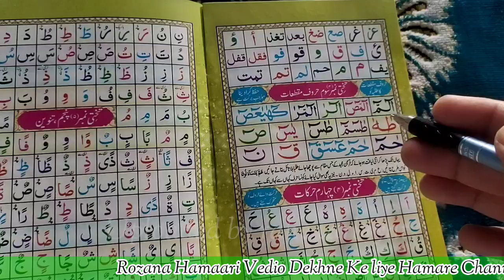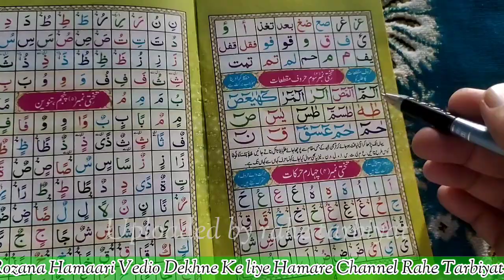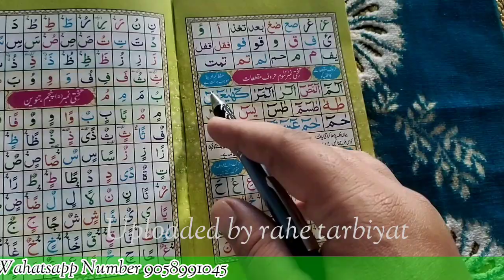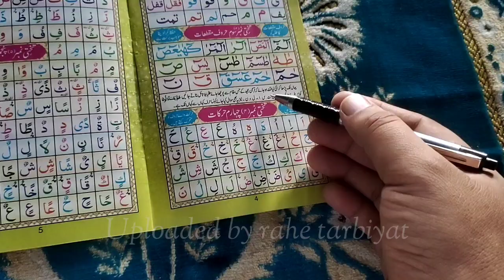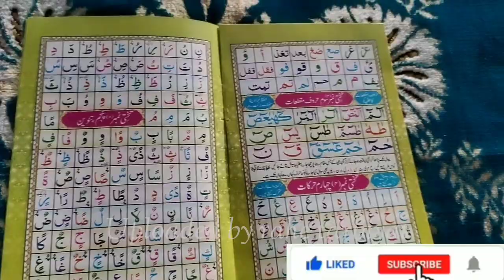Takhti Number 3 Hurofe Muqattaaat | Lesson 3 Kheru Barkat Ke liye| Ghar Likh Kar Lagalo Phir Dekho